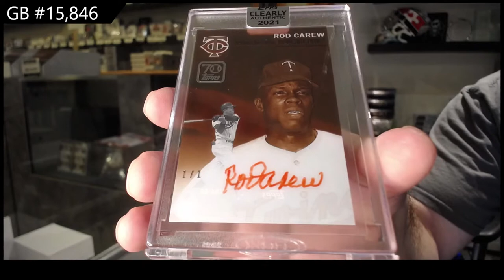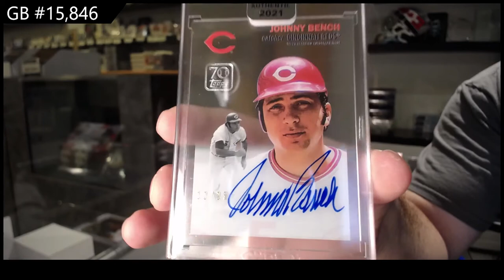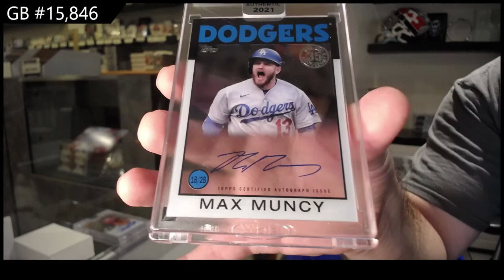2021 Topps Clearly Authentic Baseball 3 Box Break - C&C GB #15,846